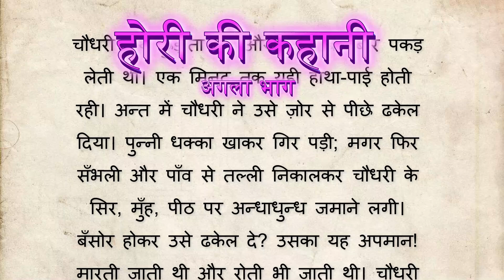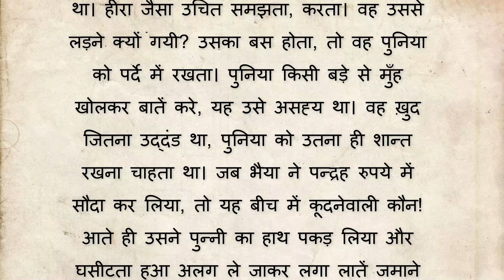Godan 23 Kahani | hindistories hindikahani textstories | Kahani In Hindi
MUNSI PREMCHAND GODAN UPNYAS

STORIES

hindi kahani
kahani
moral kahani
kahaniya
hindi kahaniya
kahaani
new kahani
garib ki kahani
garib kahaniya
funny kahani
jadui kahani
pari kahani
hindi stories kahaniya
story
bed time story
story time
story for kids
kids story
toy story
bed time story for kids
short moral stories
story video
story audio

🌟Your Gateway to a World of Stories! 🌟

Dive into the enchanting realm of storytelling with our channel, where we curate a rich tapestry of Hindi narratives that cater to your every emotion. it is your go-to destination for a diverse collection of stories that promise to touch your heart, stir your soul, and leave you with valuable life lessons.

🌈 *Enriching Content:*
At kahani suni 2 we go beyond just storytelling. We offer an array of Suvichar (thoughts) and inspirational quotes to keep you motivated and inspired throughout the day. Our goal is to create content that not only entertains but also leaves a positive impact on your life.

Thank you for choosing kahani suni 2 – Where Every Story is a Journey! 📖✨